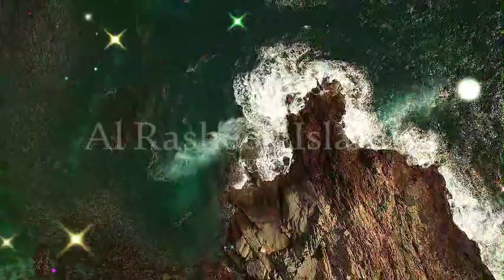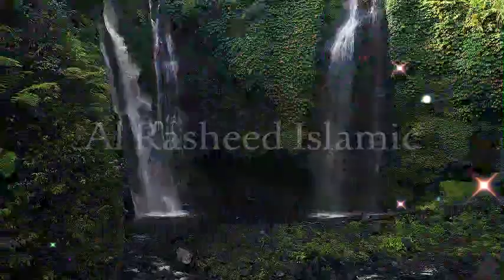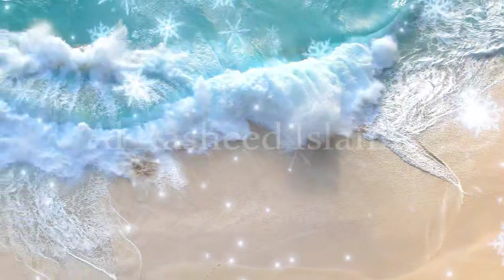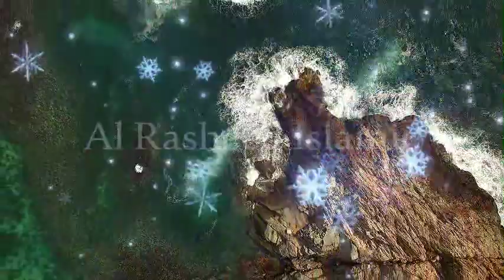Jahnnam Me Benamaziyo Ka Azab Kaisa Hoga? | islamic stories in urdu | islamic story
Welcome to DEEN HADIS KI BAATEIN Islamic stories YouTube Channel. This Video about In this video Qayamat Me Benamaziyo Ka Azab Kaisa Hoga? | islamic stories in urdu | islamic story

In today's enlightening video, we explore the profound importance and virtues of Namaz, the cornerstone of Islamic worship.

Namaz, also known as Salah, holds a pivotal place in the life of every Muslim. It's not merely a set of physical movements and recitations but a sacred act of devotion, a direct communication with Allah (SWT), and a means of spiritual elevation. Join us as we uncover the layers of significance behind this fundamental practice.

Throughout history, Namaz has been emphasized by the Prophet Muhammad (peace be upon him) as a means of establishing a deep connection with the Almighty. It serves as a daily reminder of our purpose in this world and our ultimate accountability before Allah.

In this video, we will delve into the following aspects:

Spiritual Fulfillment: Explore how performing Namaz provides inner peace, tranquility, and a sense of spiritual fulfillment that transcends worldly concerns. It's a moment to detach from the chaos of life and immerse oneself in the remembrance of Allah.

Discipline and Routine: Understand how the disciplined practice of offering Namaz five times a day instills a sense of structure and discipline in our lives. It serves as a constant reminder to prioritize our spiritual well-being amidst the demands of daily life.

Connection with Allah: Discover the essence of Namaz as a direct conversation with Allah, where believers express their gratitude, seek guidance, and ask for forgiveness. It's a sacred opportunity to strengthen our bond with the Creator.

Community and Unity: Learn about the unifying power of congregational prayers, where individuals from diverse backgrounds come together as one community to worship Allah. Namaz fosters a sense of brotherhood and sisterhood among believers.

Protection from Evil: Explore the protective shield that Namaz provides against temptations and evils, serving as a fortress for the soul in an often turbulent world.

Elevation of Character: Understand how consistent practice of Namaz cultivates qualities of patience, humility, and perseverance, leading to the development of a noble character.

Rewards and Blessings: Delve into the numerous rewards and blessings promised to those who devoutly perform their prayers, both in this world and in the Hereafter.

Join us on this spiritual journey as we uncover the significance and virtues of Namaz, and discover how this sacred practice can enrich our lives and deepen our connection with the Divine.

May Allah guide us all on the path of righteousness and grant us success in this world and the Hereafter. Ameen.

1. Adam as (Adam) آدم Hazrat Adam A.S
2. Idris as (Enoch) إدر يس Hazrat Idrees A.S
3. Noah as (Nuh) نوح Hazrat Noah A.S
4. Hud as (Hud) هود Hazrat Hud A.S
5. Shaleh as (Saleh) صالح Hazrat Saleh A.S
6. Ibrahim as (Abraham) إبراهيم Hazrat Ibraheem A.S
7. Lut as (Lot) لوط Hazrat Loot A.S
8. Ismail as (Ishmael) إسماعيل Hazrat Ismail A.S
9. Ishaq as (Issac) إسحاق Hazrat Ishaq A.S
10. Yaqub as (Jacob) يعقوب Hazrat Yaqoob A.S
11. Yusuf as (Joseph) يوسف Hazrat Yousaf A.S
12. Ayyub as (Job) أيوب Hazrat Ayub A.S
13. Shu’aib as (Jethro) شعيب Hazrat Shoaib A.S
14. Musa as (Moses) موسى Hazrat Musa A.S
15. Harun as (Aaron)هارون Hazrat Haroon A.S
16. Dzulkifli as (Ezekiel) ذو الكفل Hazrat Zulkifal A.S
17. Dawud as (David) داود Hazrat Daood A.S
18. Sulaiman as (Soloman) سليمان Hazrat Suleman A.S
19. Ilyas as (Elijah) إلياس Hazrat Illyas A.S
20. Alyas’a as (Elisha) اليسع
21. Yunus as (Jonah) يونس Hazrat Younas A.S
22. Zakaria as (Zachariah) زكريا Hazrat Zakria A.S
23. Yahya as (John) يحيى Hazrat Yahya A.S
24. Isa as (Jesus) عيسى Hazrat Essa AS
25. Muhammad saw محمد Hazrat Muhammad S.A.W